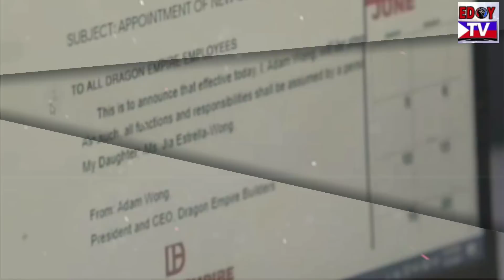Dana at Lucy, Banned na Rin sa Kompanya | Love Thy Woman August 24, 2020 Full Episode| Teaser Review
Jia at Dana, banned na Rin sa Kompanya suot arlt hawak na Ni jia Ang korona bilang president at CEO ng kompanya

Ang Sa Iyo ay Akin
Love Thy Woman

Ang sa Iyo ay akin august 17 2020,
Love Thy Woman Aug 17 full episode,
Ang sa Iyo ay akin aug 17,
Love Thy Woman august 17 2020 full episode,
Ang sa Iyo ay akin august 17 2020 full episodes,
love thy woman August 17 2020 teaser
Ang sa Iyo ay akin august 17 2020 teaser,
love thy woman 17 2020,
Ang sa Iyo ay akin august y full episode
love thy woman teleserye august 17 2020,
Ang sa iyo ay akin teleserye august 17, 2020

Casts:
Christopher De Leon, Eula Valdez, Yam Concepcion, Xian Lim, Kim Chiu, Sunshine Cruz, Zsa Zsa Padilla, Ruffa Gutierrez.
OST (Soundtrack) Mahal Ko, O Mahal Ako music video by Regine Velasquez.
Iza Calzado as Ellice Cenidoza
Jodi Sta. maria as Marissa Pineda
Sam Milby as Gabriel Villarosa
Maricel Soriano as Living Pineda
Chantal Videos, Jimmy Marquez, Jeff Gaitan, Zaijan jaranilla, Brenda Mage, Nico Antonio,
Alvin Anson, and others
Directed by FM Reyes
Created by Dindo C. Perez and Julie Anne Benitez

Kapamilya channel Premiere
Kapamilya channel Live streaming
Kapamilya channel episode today
Ang Sa iyo ay Akin Kapamilya channel
Kapamilya channel latest Update
Love thy woman livestreaming today
Ang Sa iyo ay Akin Highlights
Love thy woman Episode live today
Ang Sa iyo ay Akin trailer
Love thy woman latest episodes
Ang Sa iyo ay Akin bloopers
Love thy woman The Making
Ang Sa iyo ay Akin Behind the scenes
meet the Cast love thy woman
Ang Sa iyo ay Akin official soundtrack
abs-cbn teleserye
abs-cbn news entertainment online
abs-cbn Kapamilya stars
Kapamilya channel actors
Kapamilya channel actress
Kapamilya channel shows
Kapamilya channel teleserye
Kapamilya channel livestreaming today
Kapamilya channel artists
Kapamilya celebrities new casts
Kapamilya memes
Kapamilya love thy woman wikipedia
Kapamilya teaser 2020
Kapamilya trending updates
Kapamilya upcoming teleserye
Philippine news latest updates
Philippine series
Philippine hot issues
President Rodrigo duterte updates news today
Mayor yorme isko Moreno latest news
Yorme showtime funny moments
ivana alawi latest trending